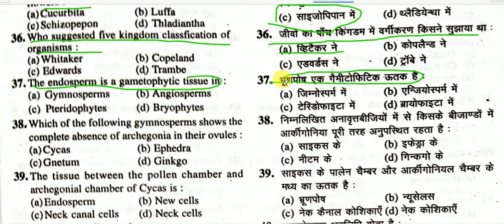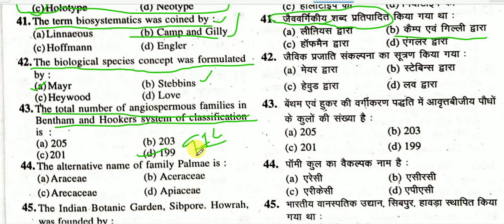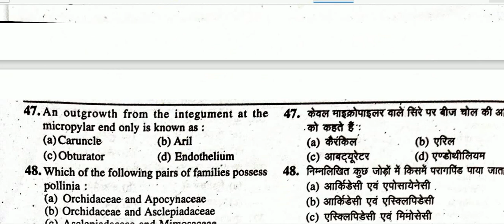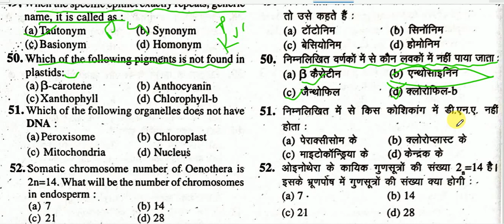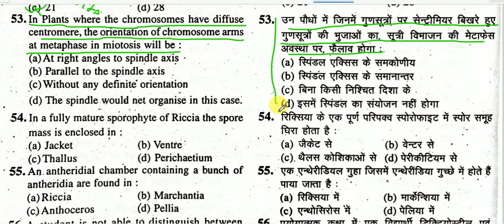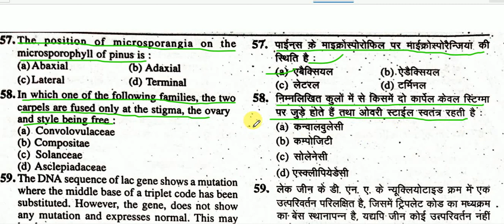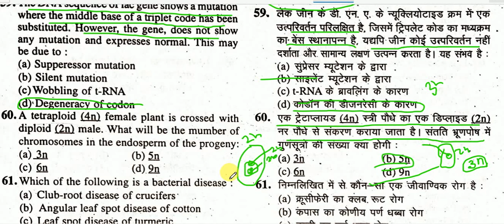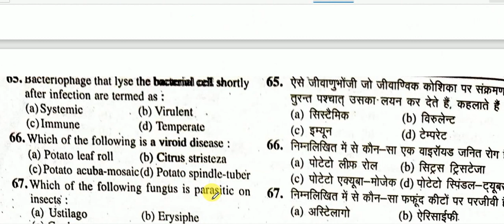BOTANY SPECIAL MCQ 97/2 FOR PGT TGT, LT, GIC BIOLOGY, PCS AND ASSISTANT PROFESSOR BOTANY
this video very important for all kind examination like TGT PGT LT RPSC Jharkhand Uttarakhand Haryana Punjab Madhya Pradesh Uttar Pradesh Kerala and all kind of PCS and assistant professor botany